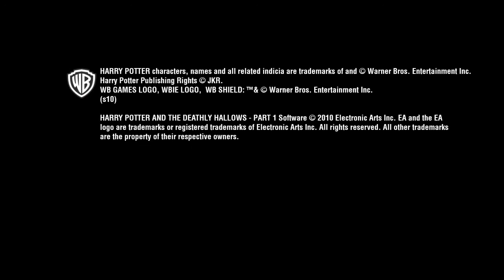Harry Potter and The Deathly Hallows - Part 1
O maior catálogo de games para download oficial no Brasil.
Assista aqui os trailers de nossos lançamentos!

 O jogo Harry Potter e as Relíquias da Morte: Parte 1 é o mais desafiador da série até aqui, com ação e combate do começo ao fim. Você joga como Harry e o ritmo é intenso desde a sequência de abertura, lutando para sobreviver durante uma desesperada e perigosa missão para localizar e destruir as Horcruxes de Voldemort.

 Você deve derrotar os Comensais da Morte e os sequestradores em sequências de batalha épicas a todo o momento. Com apenas a sua varinha como arma, é hora de mostrar seus feitiços mais poderosos para enfrentar os perigos que chegam de todos os lados.

 Não há mais aulas ou treinos. Desta vez, o perigo é real. Chegou à hora de lutar por sua vida.

 Características:

 - A varinha é a arma mais poderosa.Não se contenha! Libere um arsenal formidável de feitiços para derrotar inimigos, se proteger e fugir de captores.
 - Há inimigos mortais por toda a parte. Enfrente os seguidores de Voldemort, incluindo os Comensais da Morte, sequestradores e Dementadores. Derrote várias criaturas ferozes, que atacam puramente por instinto. Nenhum outro jogo de Harry Potter teve tanta ação
 - Seja um mestre dos disfarces. Use a Capa da Invisibilidade, a Poção Polissuco e o Pó Escurecedor Instantâneo do Peru para evitar ser descoberto e passar pelos adversários
 - Mecânica exclusiva de cobertura. Use magia para criar uma cobertura impenetrável. Depois, atire-a contra os inimigos, transformando a defesa em ataque
 - Poções poderosas. Descubra poções que podem ser usadas para atacar, fugir, recuperar saúde ou aumentar sua sorte
 - Longe de Hogwarts. Você passará por vários ambientes diferentes durante sua perigosa jornada, de ruas na cidade até regiões remotas e selvagens, passando por novos e significativos lugares do universo dos bruxos. Cada local tem seus próprios inimigos, desafios e missões
 - Nova engine de jogo. Uma nova engine de jogo foi desenvolvida especificamente para aproveitar ao máximo a tecnologia dos consoles HD. Isso garante gráficos em alta definição e uma jogabilidade sem precedentes, para que você mergulhe mais do que nunca na ação

 Requisitos mínimos:

 - Windows Vista, Windows 7
 - Core 2.4 Ghz ou Dual 2.0 Ghz ou equivalente
 - Espaço em disco: 7 GB
 - Placa de vídeo: 256 MB DX9c compatível*

 *Geforce 6800, Ati Radeon X1600 ou superior. Chipset de Notebooks e Laptops não são suportados, mas podem funcionar.